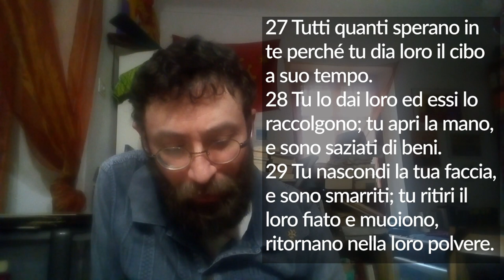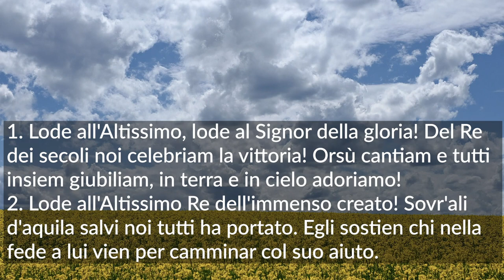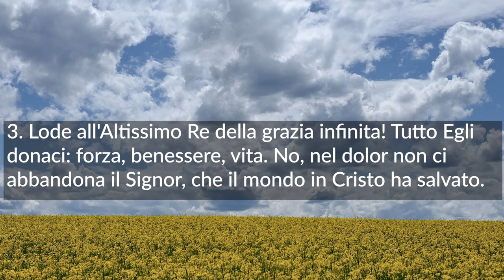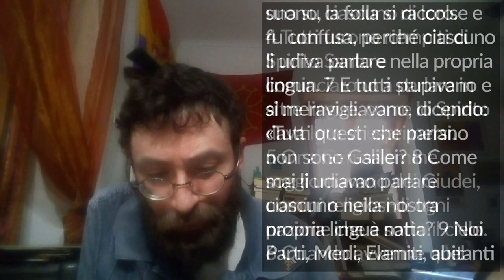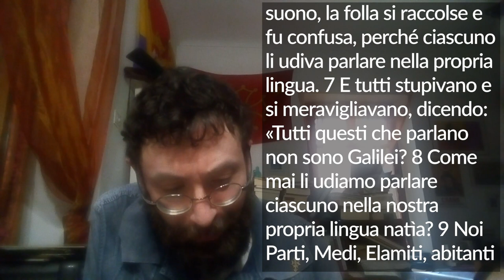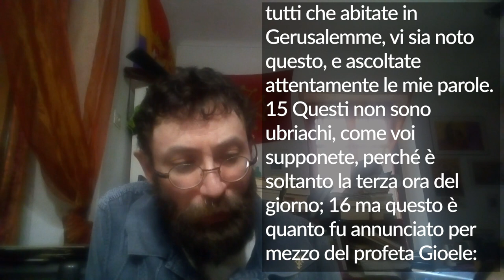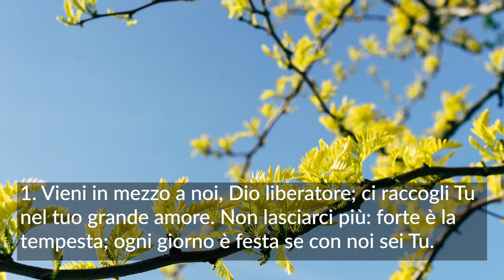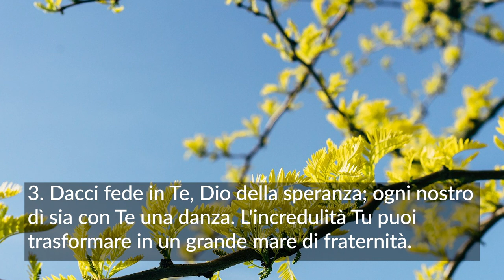Culto Evangelico Valdese - 31 maggio 2020 - Pentecoste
Culto Evangelico Valdese - 31 maggio 2020
La predicazione del culto di Pentecoste è a cura di Luca Prola